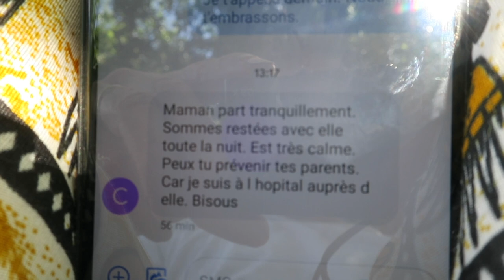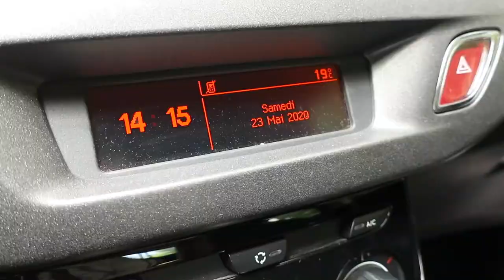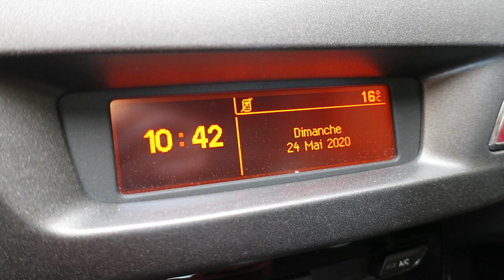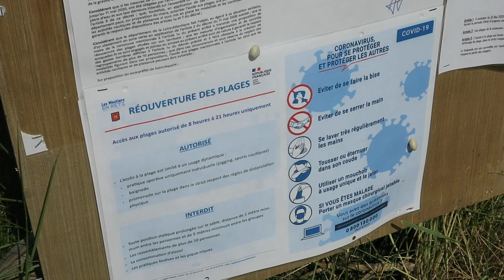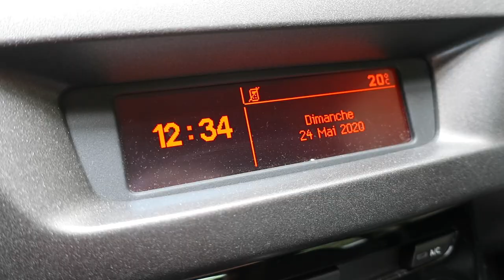Journal filmé 329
Avec : Nathalie et Bérénice de la Cotte.
Extrait du Journal filmé 174 du 22 au 29 août 2018 mis en ligne le 24 mai 2020
Texte de Jean-Louis Le Tacon